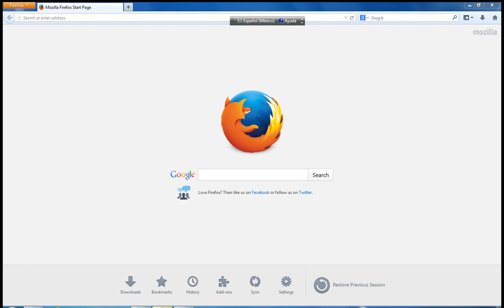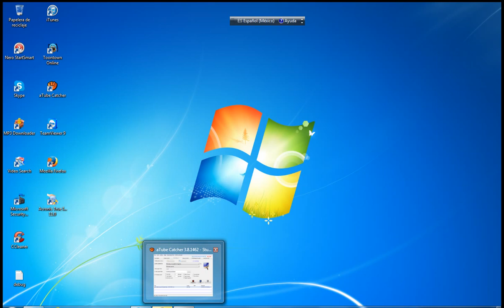HELP ME!!!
HELP ME GUYS!!!